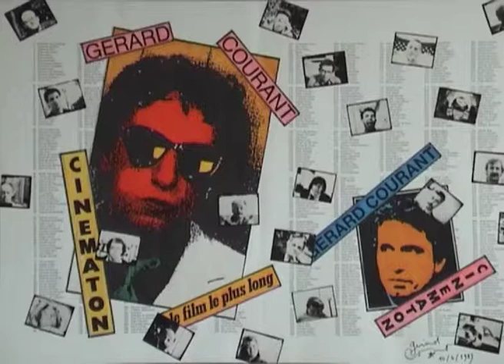Louise Narboni (1984) by Gérard Courant - Cinématon #316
Le "Cinématon" n°316 de Louise Narboni réalisé par Gérard Courant le 10 mars 1984 à Vincennes (France) (Silencieux).
Louise Narboni's portrait by Gérard Courant (1984 - silent).